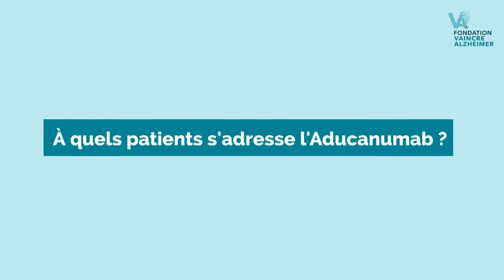Qui pourra bénéficier du traitement Aducanumab ?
Aducanumab : toutes les personnes malades sont-elles concernées ? Le Prof Paquet vous répond.